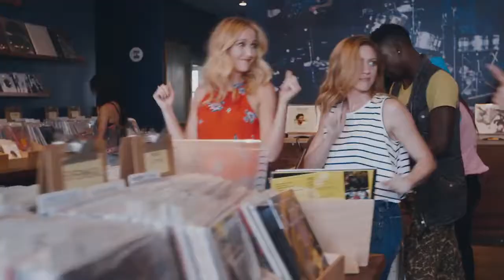Ester Dean Crazy Yroungsters